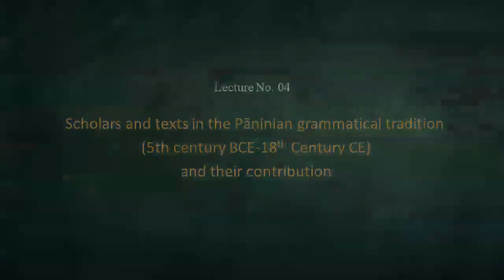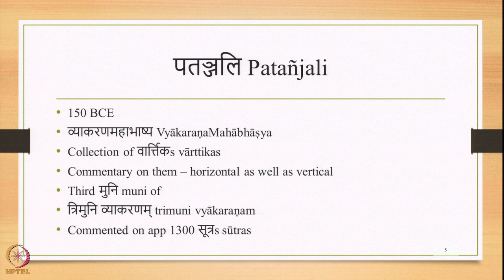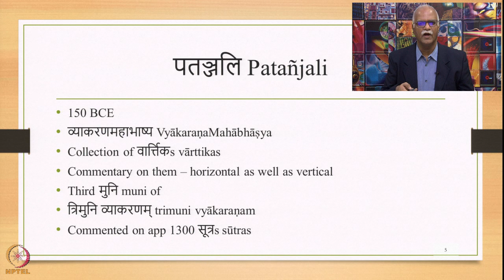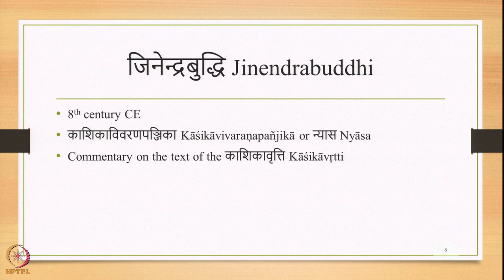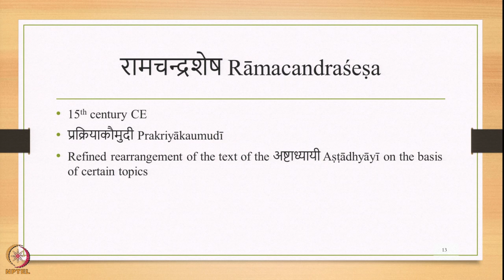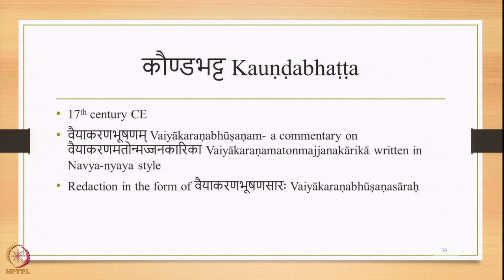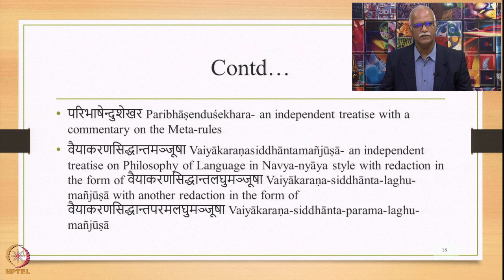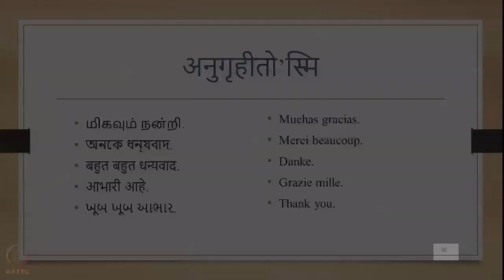Week 1: Lecture 04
Week 1: Lecture 04: Scholars and texts in the Pāṇinian grammatical tradition (5th century BCE-18th Century CE) and their contribution